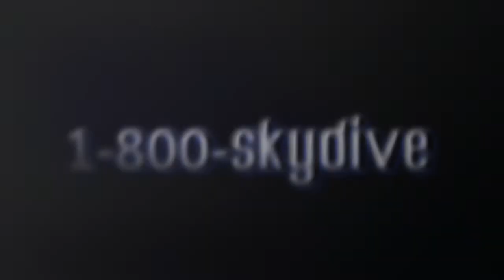Gunner Walburn's Tandem skydive!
Gunner Walburn's tandem skydive on Friday, June 29, 2018 with Pete at Skydive Indianapolis.  Located in Frankfort, IN, Skydive Indianapolis is THE place for tandem, AFF and experienced skydivers.  Come out and Skydive Indiana, Skydive Kentucky, and Skydive Ohio!